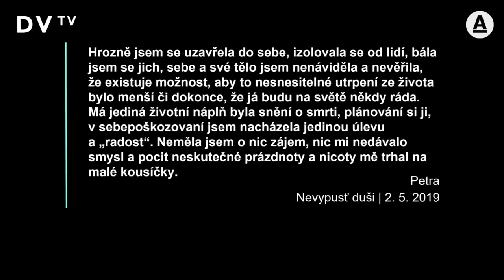Diaby: Nesla jsem si domů nože a řešila, jak to skončit. Zjistit, že jsem hraničářka, bylo úlevné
Myslela jsem si, že pro mě není na světě místo. Začalo to depresemi, nedokázala jsem vyjít z pokoje a stranila se lidí. Byla jsem zamotaná do svých stavů a nevnímala realitu, popisuje studentka M’Badjala Diaby. Na jaře skončila na psychiatrii, kde jí diagnostikovali hraniční poruchu osobnosti. Bylo hodně úlevné pojmenovat to, od 13 let jsem žila s tím, že si možná všechno vymýšlím. Venku jsem vždycky byla za nálepkou svojí barvy, kdežto na psychiatrii jsem byla brána jako člověk, dodává autorka básnické sbírky Na hraně.